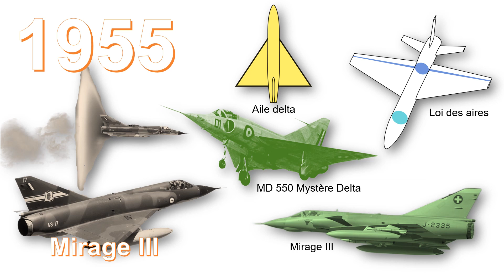Dassault Mirage III 1961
Présentation succinte du Dassault Mirage III